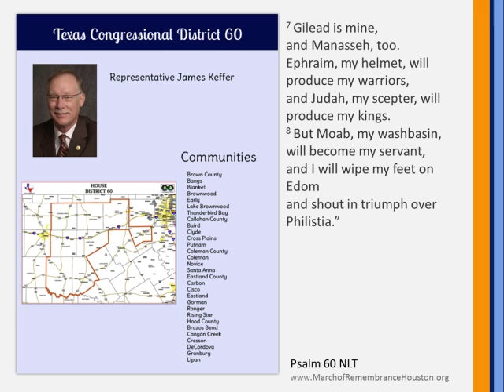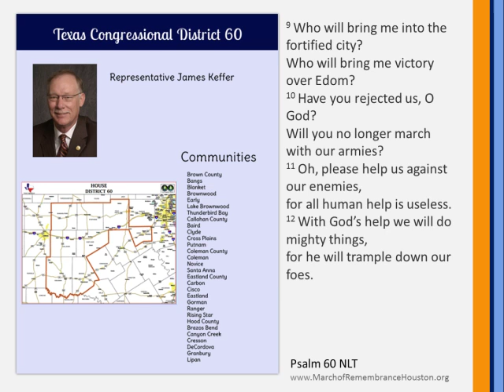2013 Psalm 60: A Prayer for Our Community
50 day, 150 Psalms for 150 Districts

Music: Knowledge of the Holy from Heartland Diaries by Andre Lefebvre